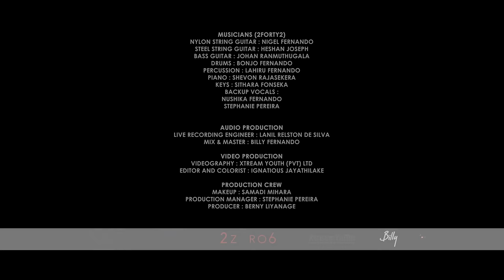2FORTY2 MAATHRA | RAMBARI (රම්බරී) - Lahiru Perera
2FORTY2 Maathra is essentially a creative new generation music platform that breaks down music to a simple yet most moving format.

RAMBARI (Maathra Remake)
Artiste: Lahiru Perera
Music Director: Billy Fernando

Lyrics: Manuranga Wijesekara
Melody: Lahiru Perera
Concept & Production: BF Entertainment
Producer: Berny Liyanage

𝗠𝘂𝘀𝗶𝗰𝗶𝗮𝗻𝘀 (𝟮𝗙𝗢𝗥𝗧𝗬𝟮)
Drums: Bonjo Fernando
Bass Guitar: Johan Ranmuthugala
Piano: Shevon Rajasekera
Nylon Guitar: Nigel Fernando
Steel String Guitar: Heshan Joseph
Keys: Sithara Fonseka
Percussion: Lahiru Fernando

Backup Vocals:
Nushika Fernando
Stephanie Pereira

𝗔𝘂𝗱𝗶𝗼 𝗣𝗿𝗼𝗱𝘂𝗰𝘁𝗶𝗼𝗻
Live Recording Engineer: Lanil Relston De Silva
Mix & Master: Billy Fernando | Heshan Joseph

𝗩𝗶𝗱𝗲𝗼 𝗣𝗿𝗼𝗱𝘂𝗰𝘁𝗶𝗼𝗻
Videography: Xtream Youth (Pvt) Ltd
Editor and Colorist: Ignatius Jayathilake

𝗣𝗿𝗼𝗱𝘂𝗰𝘁𝗶𝗼𝗻 𝗖𝗿𝗲𝘄
Makeup: Samadi Mihara
Production Manager: Stephanie Pereira